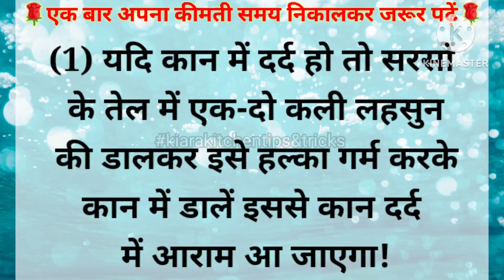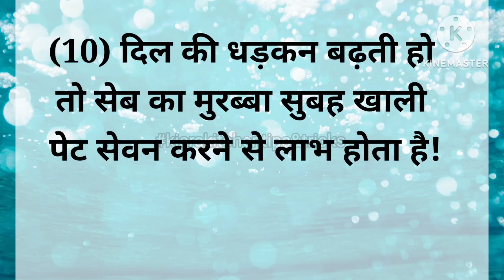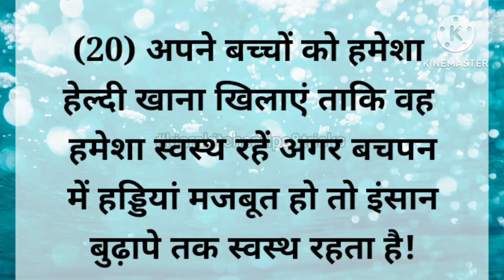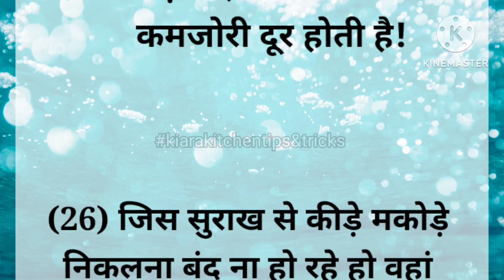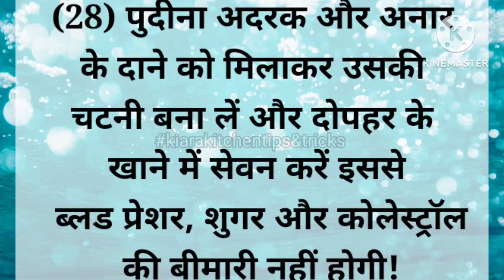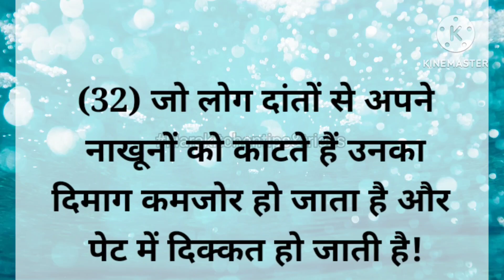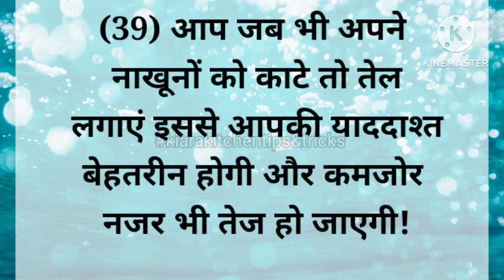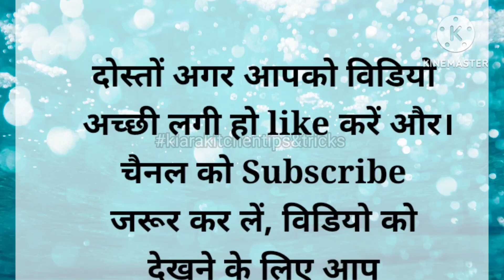ध्यान रखने योग्य बातें जो सब को पता होनी चाहिए ||lessonable quotes! gharelu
kitchen tips in hindi, healthy lifestyle ,good health ,habits thought & quotes, vichar tips